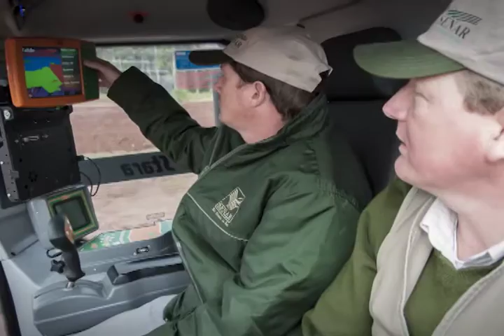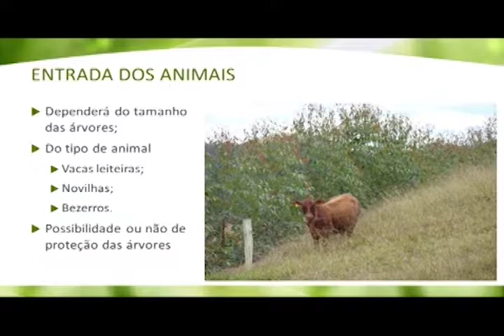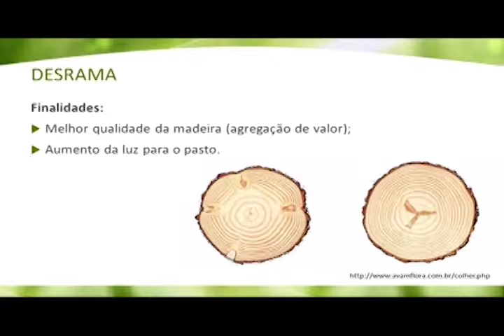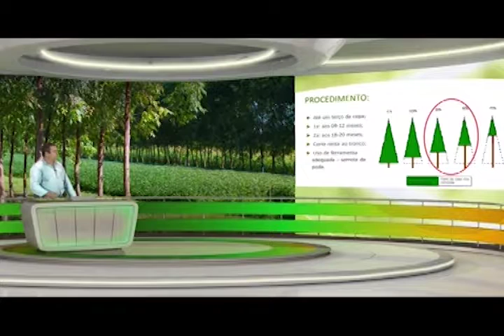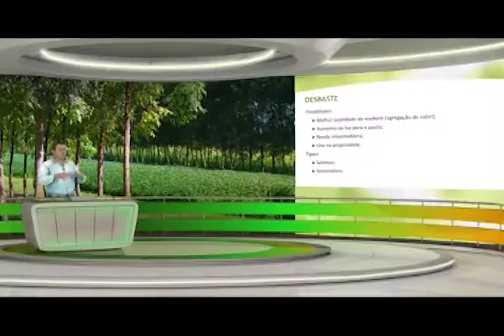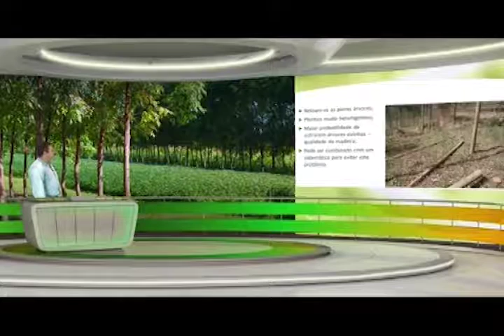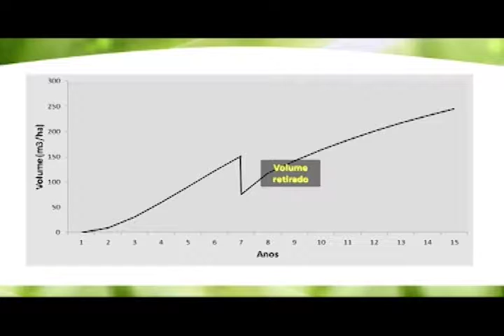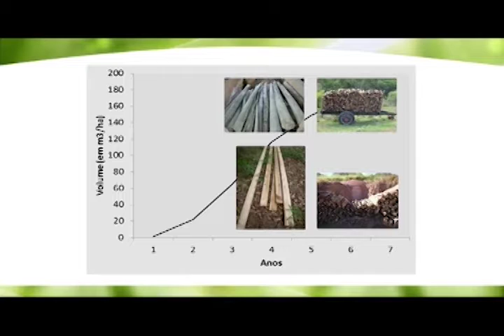CAPACITAÇÃO TECNOLÓGICA - ILPF / Marcelo Muller (Aula 56)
O pesquisador da Embrapa Gado de Leite, Marcelo Muller, fala sobre o manejo do sistema ILPF, com a introdução de animais; poda dos ramos das árvores e seleção das plantas mais fortes. Veja no vídeo.